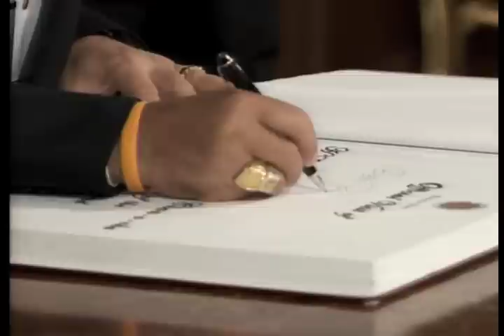Arrival Honor for Thai Prime Minister Prayut Chan-o-cha 8/28/2015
Malacañan Palace
28 August 2015